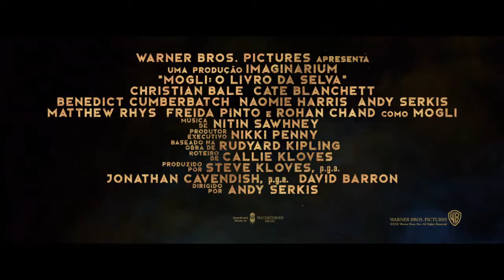Mogli - O Livro da Selva, teaser trailer legendado.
Sinopse: Criado por uma alcatéia em meio às florestas da Índia, Mogli (Rohan Chand) vive com os animais da selva e conta com a amizade do urso Baloo (Andy Serkis) e da pantera Bagheera (Christian Bale). Ele é aceito por todos os animais, exceto pelo temido tigre Shere Khan (Benedict Cumberbach). Quando Mogli se defronta com suas origens humanas, perigos maiores do que a rixa com Shere Khan podem surgir.